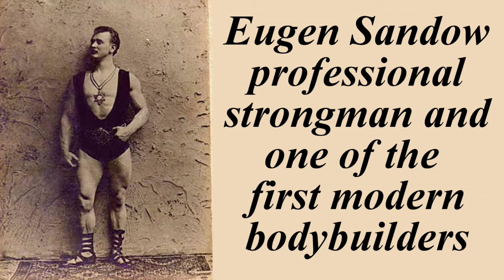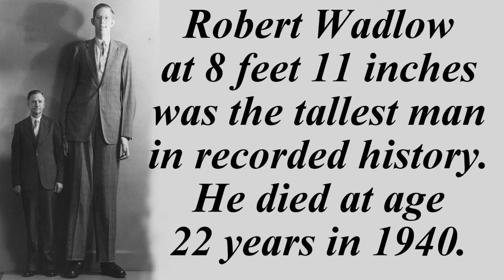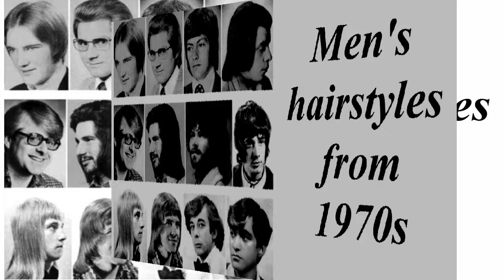Awesome Old Photos From 20th Century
Take a quick trip through the decades of the 20th century with these awesome old photos.
Soundtrack Lovers Make You Cry written and performed by Steve Nielson.